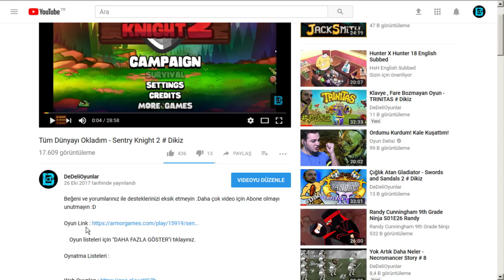Profesyonel Madencilik ve Sauropod Evcilleştirme - PixArk # 47